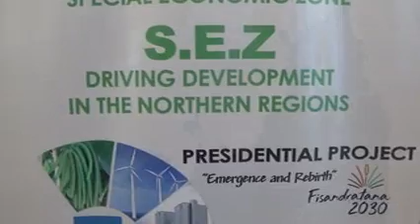2 ZES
L a   d e u x i è m e   C o n f é r e n c e   s u r   l e s   I n v e s t i s s e m e n t s   S t r a t é g i q u e s   d a n s   l e   N o r d   d e   M a d a g a s c a r   C 2 I S N M     s e   t i e n d r a   d a n s   l a   c a p i t a l e   m a l g a c h e   d u   2 0   a u   2 3   F é v r i e r .   C e   s e r a   u n e   o c c a s i o n   d e   p r é s e n t e r   l e s   o p p o r t u n i t é s   d ' a f f a i r e s   e t   l e s   l e v i e r s   d e   c r o i s s a n c e     é c o n o m i q u e   d e   l a   D i a n a   e t   l a   S A V A